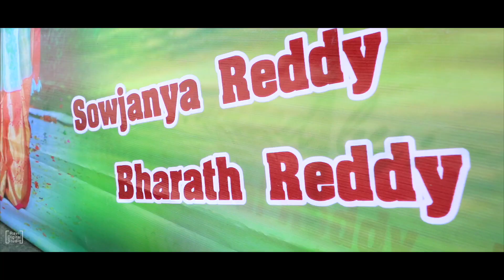BHARATH REDDY weds SOWJANYA REDDY